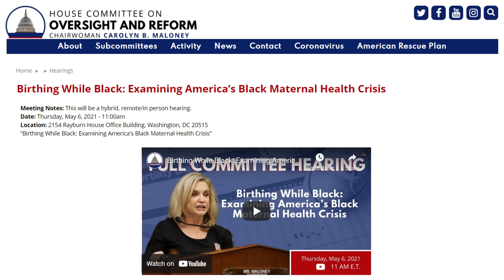AOC Calls Herself A Planned Parenthood Baby. WHAT'S THAT?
House Rep from New York Alexandria Ocasio-Cortez (AOC) said she is a "Planned Parenthood baby" during a House committee hearing.  The hearing was about the high infant mortality rate among black women... (CONTINUE READING / SOURCES